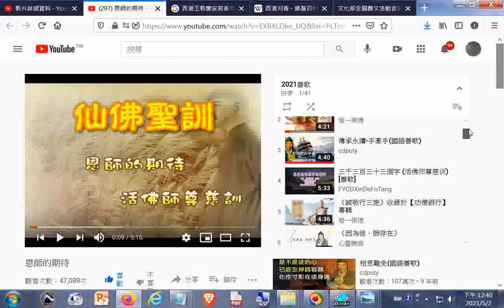2021善歌播放清單#含恩師的期待+網址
網址是 現今道劫並降，揚道於世化劫殃，有求孔孟聖道三寶心法就不枉費今生來世間。世間財世間用--生不帶來，死不帶去，或是給以後不相識的人用，但是得三寶心法卻能帶著走，在世能逢凶化吉、躲劫避難、改變命運，壽終能超生了死，離苦得樂，智者切莫入寶山而空手回。